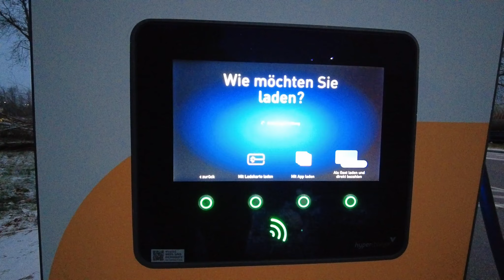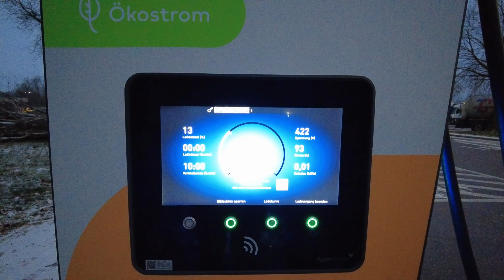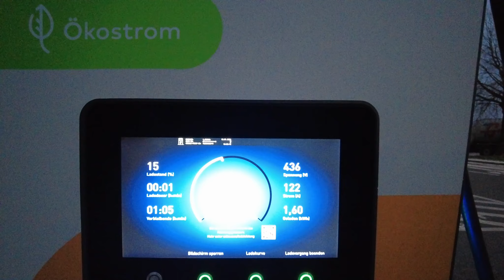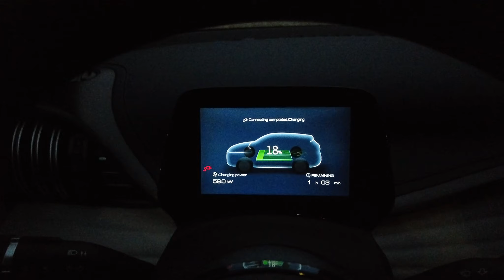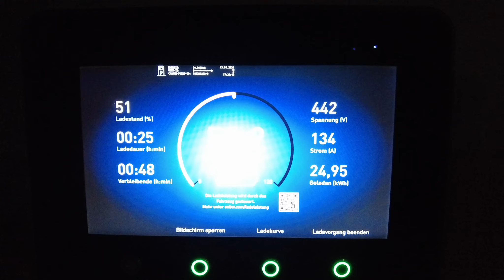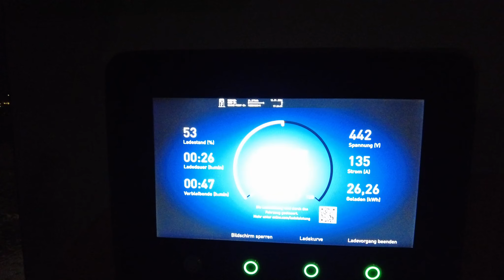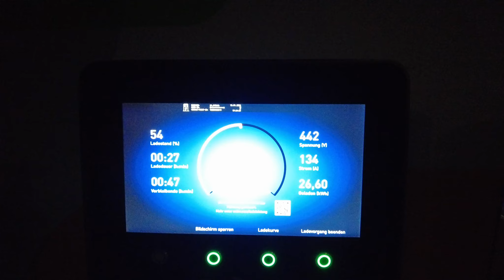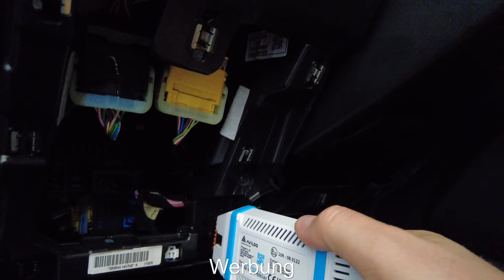nEo Video #094: Atto 3 DC-Laden bei Minusgraden! Frost- oder Frust-Laden?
Wie von einigen von Euch gewünscht, konnte ich nun auch mal die Gelegenheit für einen ersten Schnelllade-Test mit dem BYD Atto 3 mit Minusgraden nutzen. Was bringt nun die Batterieheizung im Vergleich zum LFP-Akku beim MG 4 Standard? Wurde es zum Frost- oder Frust-Laden?

Aviloo Battery Testing
Ihr habt Interesse an einem herstellerunabhängigen Batterietest zum Gesundheitszustand bei Eurem gebrauchten E-Auto? Dann könnt Ihr das jetzt direkt über meinen Empfehlungslink tun
Ich habt regelmäßig gleich mehrere Fahrzeuge und Euch dauert der Premium Battery Test zu lange? Dann schreibt mich gerne an und ich nenne Euch eine Alternative, welche in nur 3 Minuten geht!

EM2GO
Egal ob einfaches Ladekabel, heimische Wallbox oder eine komplette Ladestation für den öffentlichen Raum, EM2GO ist die Marke der D-Parts GmbH, die Euch das alles anbietet. gleich an und spart bei einer Bestellung 10% mit meinem Rabattcode "neoelect10" für viele top Artikel! Außerdem könnt Ihr auch mich für weitere Video mit anderen Produkten unterstützen.

&Charge
Hey, kennst Du bereits &Charge? Trete einer aktive eCommunity bei, sammle Kilometer für Dein E-Auto und verbessere das Ladeerlebnis für alle durch Onlineshoping oder Bewertung von Stationen. Mit diesem Code erhalten wir zusammen jeweils 10 Kilometer von &Charge für unsere Reisen und ich eine Unterstützung für meine Arbeit